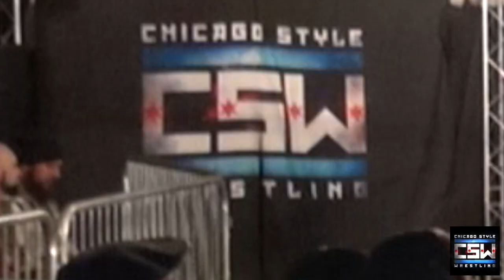Who Attacked Chris Coyote? -- 1/17/20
One of the most talked about moments of CSW's Season Premiere included the shocking appearance of a masked man who attacked Shot-Gun Kid Chris Coyote after his match.  Watch the eerie and confusing surprise beating as well as recent social media announcements leading up to CSW's next live event 2/21/20 "DinoMite".  Chicago Style Wrestling might never be the same ever again.